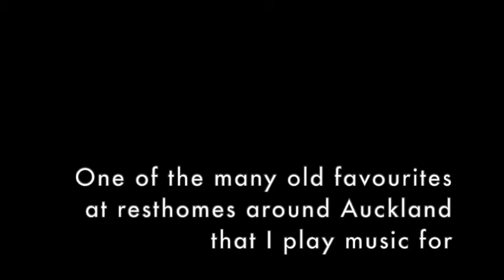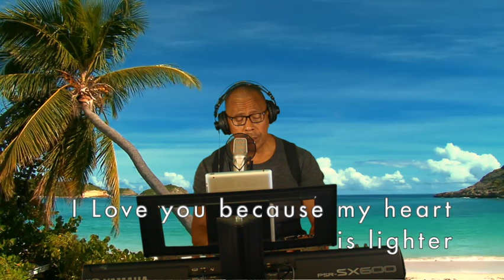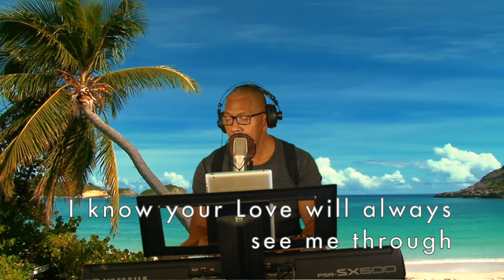I Love You Because by Jim Reeves (Cover)